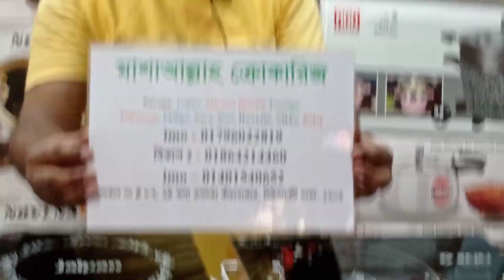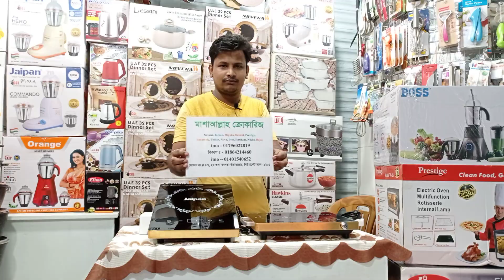ইলেকট্রিক ইনফ্রেয়ার্ড চুলার দাম। Call for Order 01796-022819 (imo)। Electric Infrared Cooker.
Konock Chowdhury

Shop Name:       মাশাল্লাহ ক্রোকারিজ।

Shop Address:   দোকান নং # ৮৭, ২য় তলা, বনলতা কাঁচাবাজার, বিশ্বাস বিল্ডার্স  সংলগ্ন,

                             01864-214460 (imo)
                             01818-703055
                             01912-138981